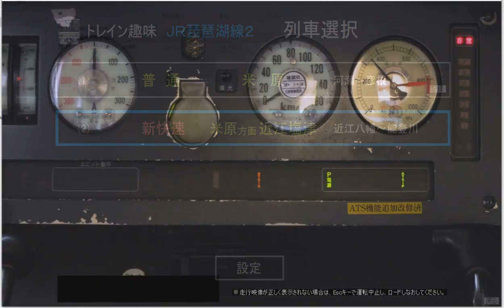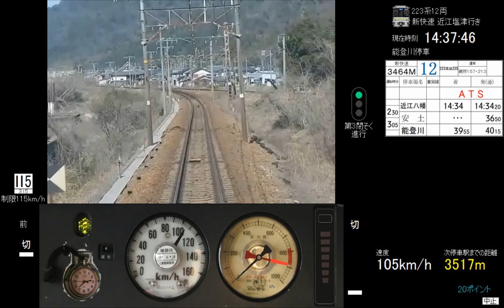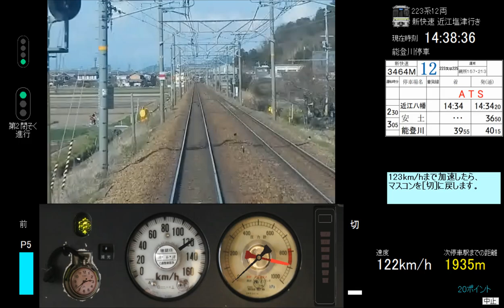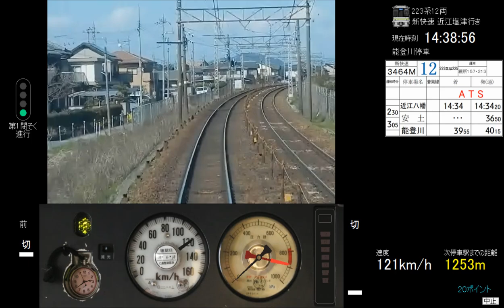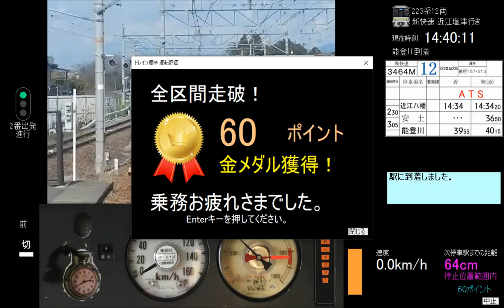トレイン趣味JR琵琶湖線2新快速（近江八幡→能登川）運転動画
トレイン趣味JR琵琶湖線2新快速（近江八幡→能登川）の運転動画です。ついに製品版がリリースされたこの作品、早速ダウンロードしてやってみました。Bandicamでの撮影です。できるだけナビゲーションに従った運転（定速ノッチは使わない運転）をした結果、金メダルでの合格できました。停車時のコメ直し（一旦緩めたブレーキを再び強める）がないですし、これなら悪くないですね。